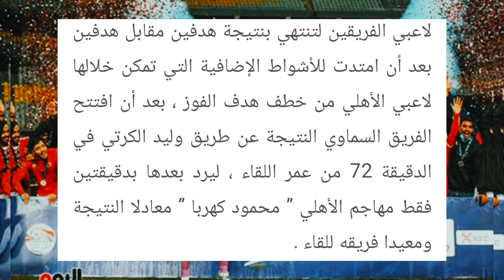ملخص وتحليل مباراة الاهلي وبيراميدز ” الأهلي” يتوج بطلا لكأس مصر علي حساب ” بيراميدز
موعد_مباراة_الأهلي_وبيراميدز_في_نهائي_كأس_مصر_بتوقيت_القاهرة والدول_العربية_والقنوات_الناقلة_مجانا
بث_مباشر_مباراة_الأهلي_وبيراميدز_في_نهائي_كأس_مصر_بتوقيت_القاهرة والدول_العربية_والقنوات_الناقلة_مجانا
تحليل_مباراة_الأهلي_وبيراميدز_في_نهائي_كأس_مصر_بتوقيت_القاهرة والدول_العربية_والقنوات_الناقلة_مجانا
مباراة_الأهلي_وبيراميدز_في_نهائي_كأس_مصر_بتوقيت_القاهرة والدول_العربية_والقنوات_الناقلة_مجانا
موعد مباراة الأهلي وبيراميدز في نهائي كأس مصر بتوقيت القاهرة والدول العربية والقنوات الناقلة مجانا مباراة الأهلي وبيراميدز في نهائي كأس مصر بتوقيت القاهرة والدول العربيةموعد مباراة الأهلي وبيراميدز في كأس مصر
بث مباشر مباراة الاهلي وبيراميدز في كأس مصرنهائي كأس مصر,موعد مباراة الاهلي وبيراميدز
الأهلي وبيراميدز,موعد مباراة الأهلي وبيراميدز في ربع نهائي كأس مصر,موعد مباراة الأهلي وبيراميدز
، موعد مباراة الأهلي القادمة,موعد مباراه الاهل
# موعد مباراة الأهلي وبيراميدز في نهائي كأس مصر بتوقيت القاهرة والدول العربية والقنوات الناقلة مجانا مباراة_الأهلي_وبيراميدز_في_نهائي_كأس_مصر_بتوقيت_القاهرة والدول_العربية_والقنوات_الناقلة_مجانا